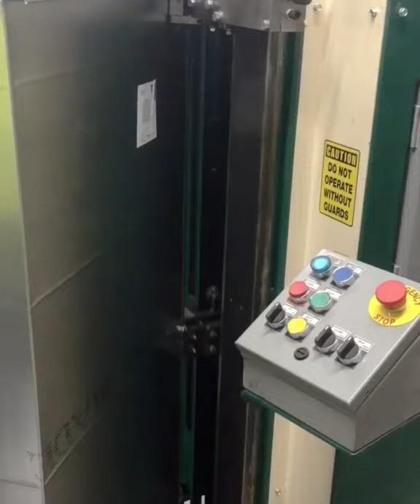Vertical Pittsburgh Seam Closer floor mounted for better Pitts Lock vs Air Hammers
Vicon Vertical 5 ft 16 ga Pitts Seamcloser makes a better looking Pitts Lock, avoiding the ripple effect you get with air hammers. And it closes from either side, thus eliminating having to turn the duct section over when seaming both lengths of 2 piece duct.